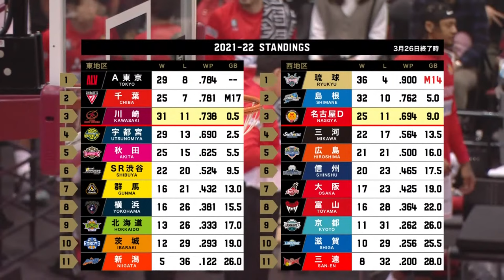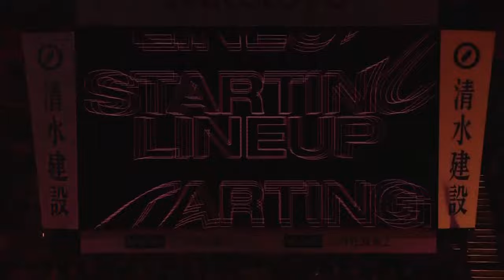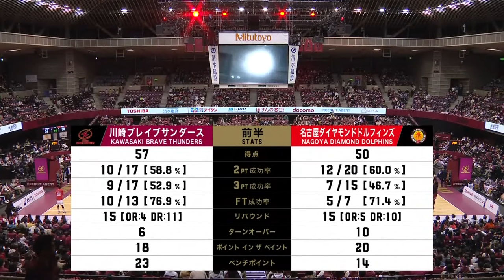[Live] KAWASAKI BRAVE THUNDERS vs NAGOYA DIAMOND DOLPHINS | 03.27.2022 | B.LEAGUE 2021-22 SEASON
For fans living in the Philippines 🇵🇭, please watch on
📺Tap Sports
📱TapGo
📱GigaPlay